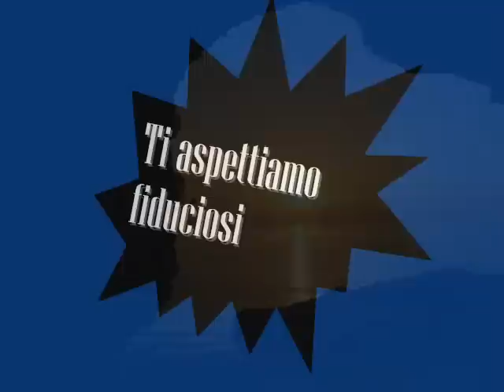Antonietta Mennitti-L'anno che verrà